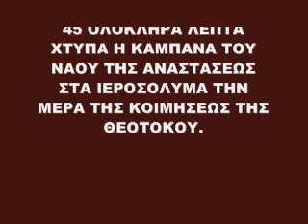45 λεπτά χτυπά η καμπάνα στο ναό της Αναστάσεως Ιεροσόλυμα | Λυκούργος Μαρκούδης | Σοφία Χατζή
Ραδιοπαραμυθία - Μια εκπομπή της Σοφίας Χατζή, στο σταθμό της Πειραϊκής Εκκλησίας 91.2 FM που μεταδίδεται τις εργάσιμες μέρες, κάθε μεσημέρι στις 12:10 έως 13:00.